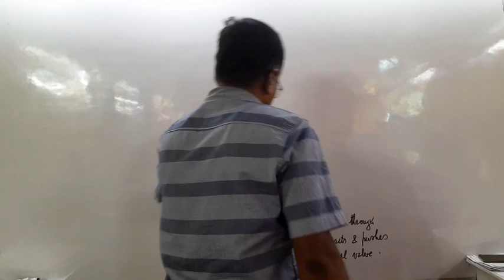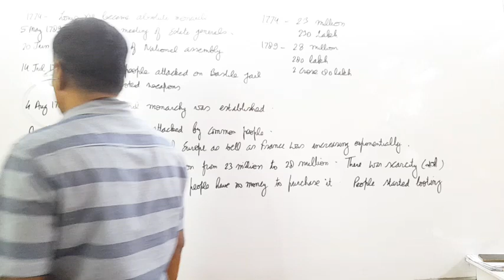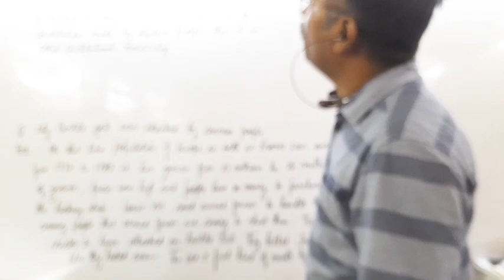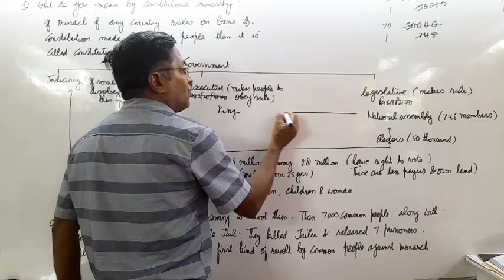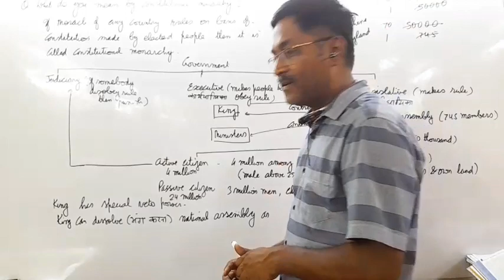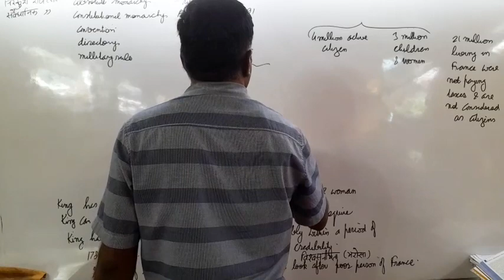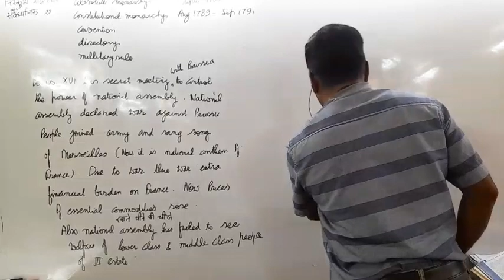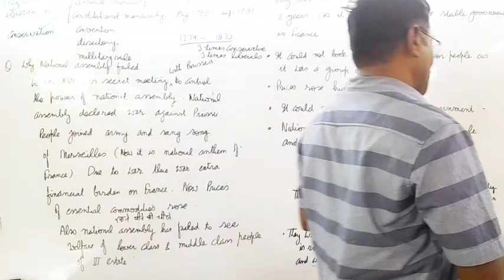the French revolution 26th May